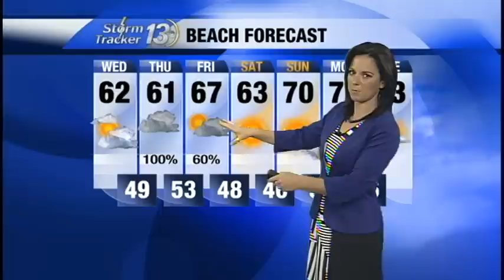Meteorologist Martha Spencer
Morning Weather April 3